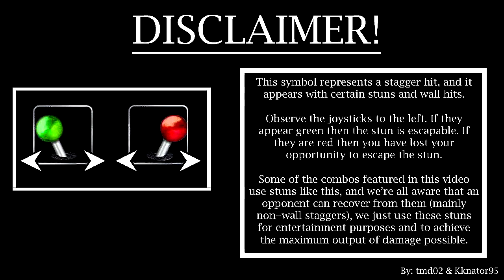Perfect Input Virtua Fighter 5: Final Showdown Combo Video - "Altered Direction"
P.I. Cast: tmd02, Kknator95, Bullrage

Special Guest: Apocryphic Visions

TRIVIA:

1. We wern't originally going to have a special guest in the video, however seeing Apocryphic Visions VF5FS works we couldn't go ahead without asking him to join us, and he did :D

2. arlier this year there was going to be a Tekken 6 Act 2 from us, ironically that project collapsed with a 3 month deadline, whilst this project only took 1 month!

3. This project was originally scrapped, until me and Kknator were determined to revive it, and it worked :)